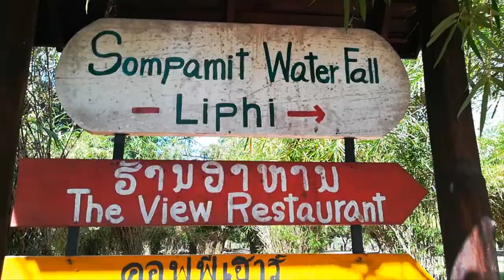4000 Islands, Laos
When traveling from North Laos to Cambodia, the 4000 Islands is a must-visit place.
Located on the Mekong, it is the best spot for relaxing, biking, swimming, kayaking, tubing..
It is home to some of Asia's most impressive waterfalls and has also some great beaches for swimming in the Mekong.